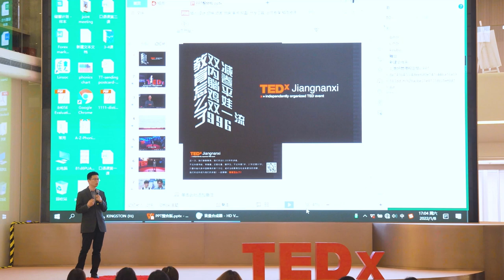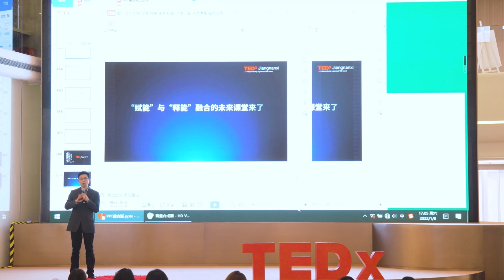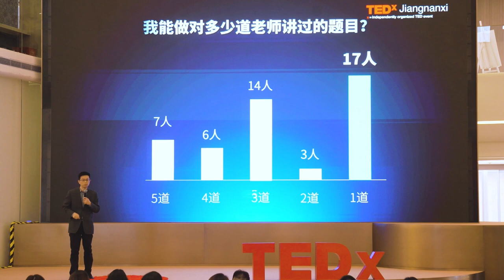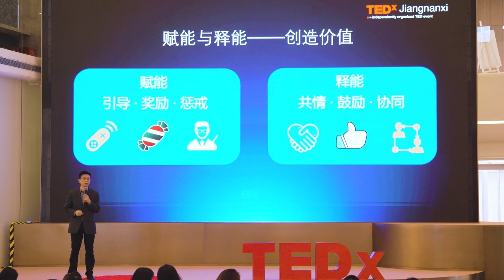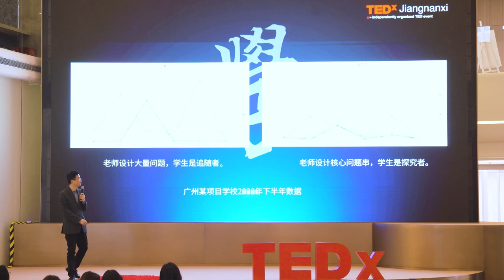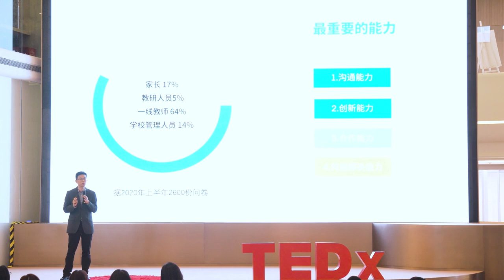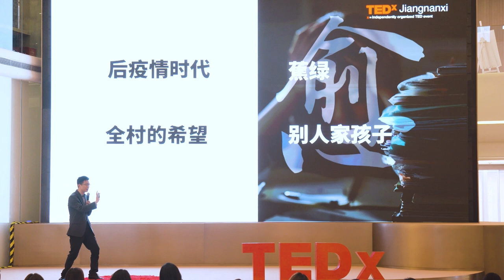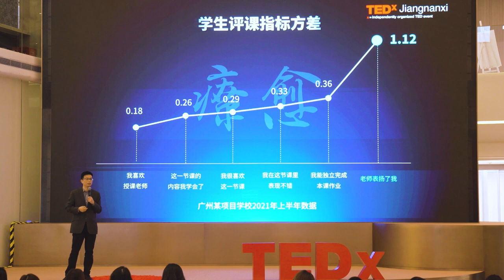How the future class education is like? | Wen Liao | TEDxJiangnanxi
What's wrong with today's class education? and how should we improve it? in this speech, Dr. Liao reveals to us what he has found in his study.  Liao Wen is a doctor in South China Normal University. Also , he works for government to discover the right way to have class education. In the past years, he has found out many effective ways to have class. This talk was given at a TEDx event using the TED conference format but independently organized by a local community.